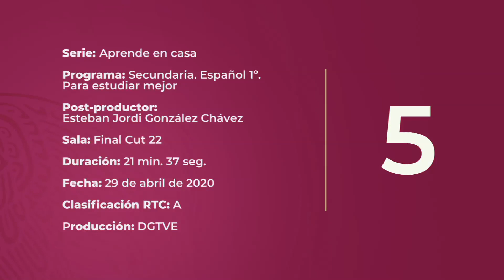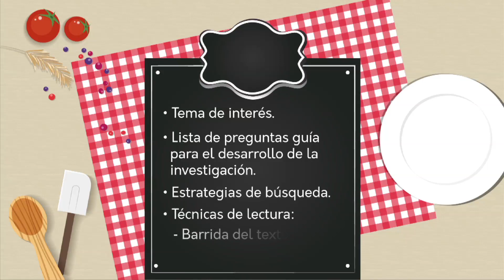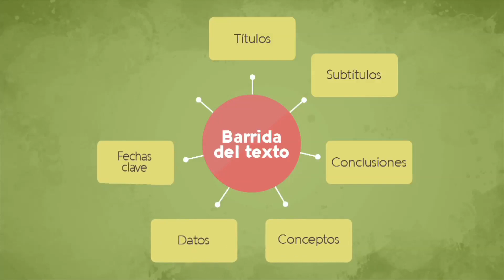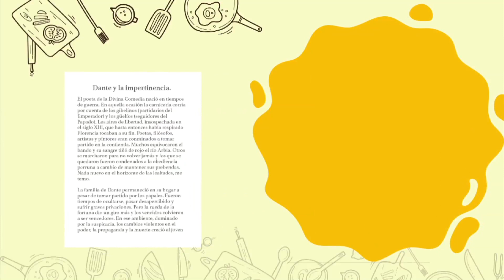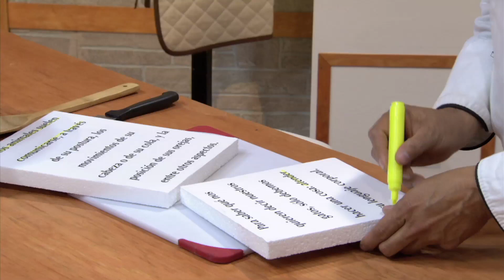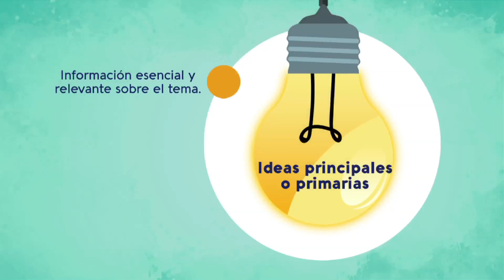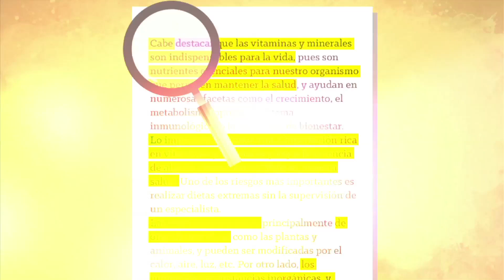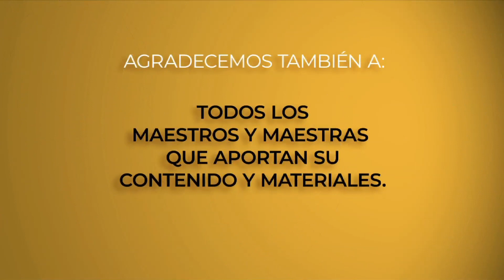AprendeEnCasa | Secundaria 1ro | LENGUA MATERNA. ESPAÑOL | 06 de Mayo 2020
LENGUA MATERNA. ESPAÑOL
En esta lección: Para estudiar mejor